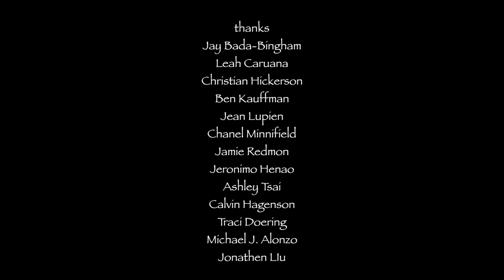Family of Fiction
Written, shot, and edited within 120 hours for the 2018 Playhouse West 120hr Film Festival Competition.
It's about a writer whose characters come to life to help her get over writer's block and finish the story!

Written by: Jessie Rabideau
Directed, shot and edited by: Steven A Soria

Cast:
Jessie Rabideau
Sandy Olson
Andrew Grace

Crew:
Sound - Daniel J. Parker
AD/Script Supervisor - Brianna McClenithan

Special Thanks:
Jay Bada-Bingham, Leah Caruana, Christian Hickerson, Ben Kauffman, Jean Lupien, Chanel Minnifield, Jamie Redmon, Jerónimo Henao, Ashley Tsai, Calvin Hagenson, Traci Doering, Mike Alonzo, Jonathen Lewd, Wolfgang Bodison, Robert Carnegie, Holly Gagnier, Playhouse West & Sanford Meisner